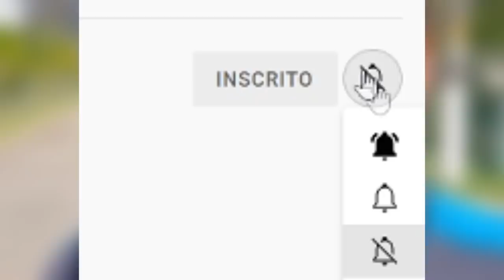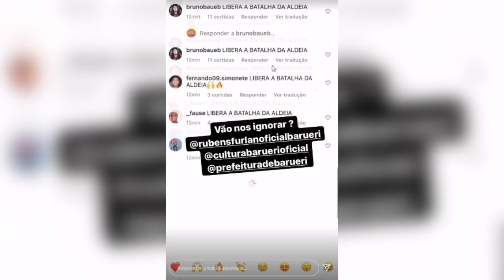BATALHA DA ALDEIA foi PROIBIDA pela POLICIA em SÃO PAULO...